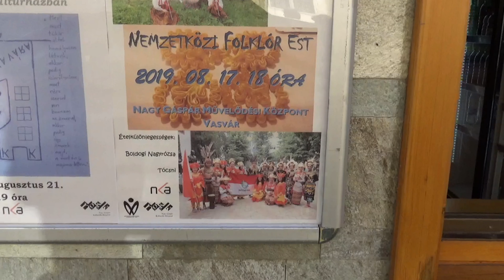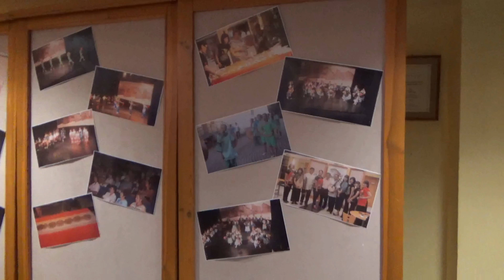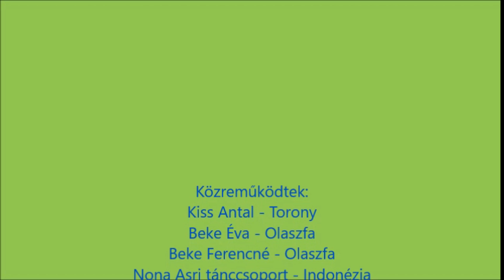Nemzetközi Folklór Est 2019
Hegyháti napok 2019 Vasvár. Nemzetközi Folklór Est. A fellépők:
Nona Asri - Indonézia. Maatsa Folklór Klub - Észtország
Varga Klub felvételévek.